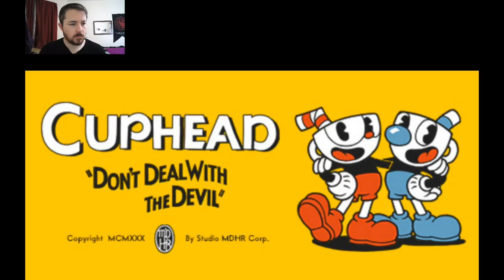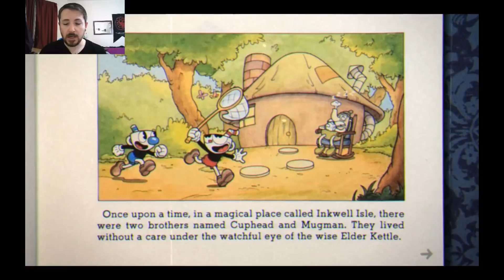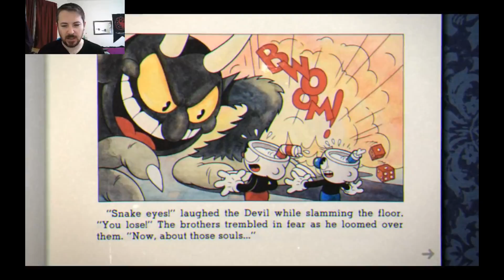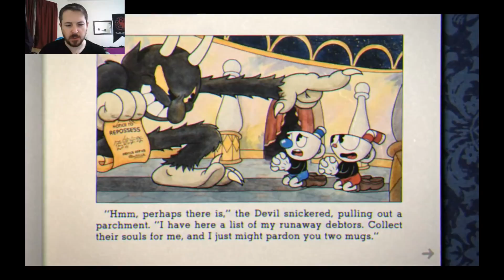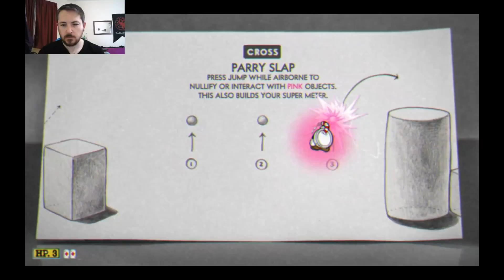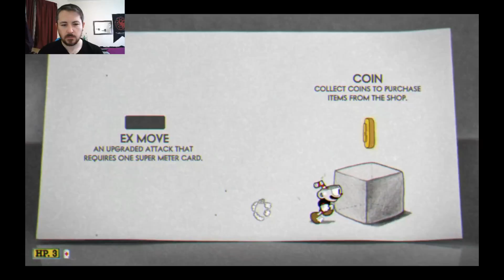Lets Play : Cuphead - Yes this game really is tough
Yes i'm jumping on the CupHead Bandwagon.
It is a beautiful game.
And yes it is Hard..Very hard..or am I just useless at it? I've not played a side scrolling platform game for years, it takes a bit of getting used to. I'm slowly getting there

For discounts on food and merch check out the Channels about page..
Tell them Wasntmyfault sent you!

Category Entertainment
Licence Standard YouTube Licence
Category
Gaming
Licence